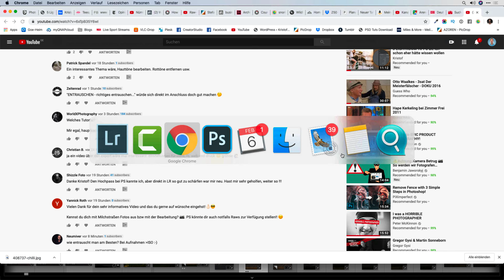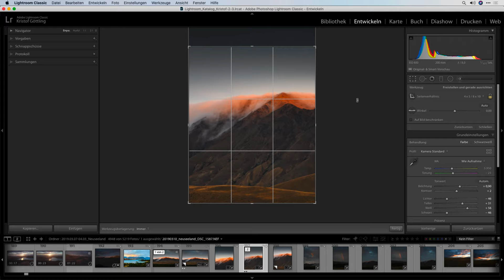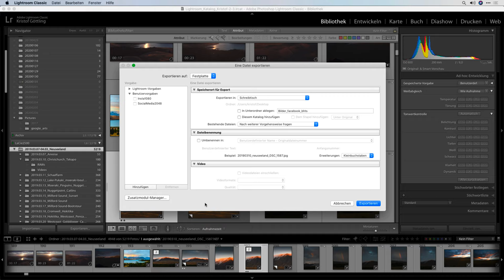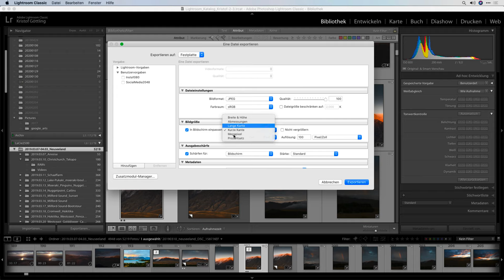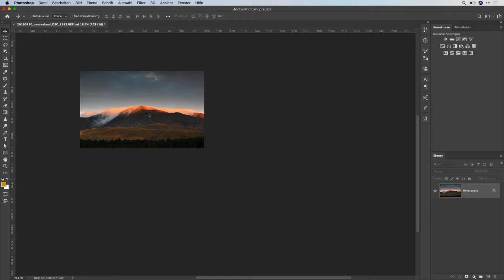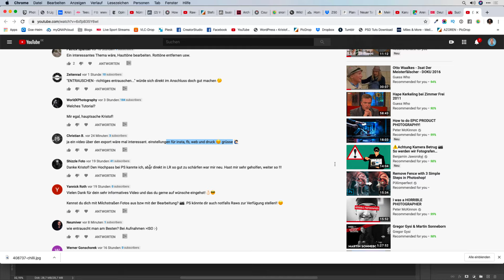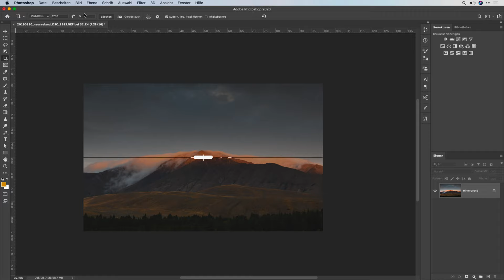Meine Export-Einstellungen für SocialMedia und Druck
Beim Export seiner Aufnahmen scheiden sich die Geister... Trotzdem gibt es ein paar grundlegende Dinge, die man beachten sollte. Die richtige Bildgröße ist eines davon. In diesem Tutorial zeige ich dir alles zum Export für Instagram, Facebook, YouTube und den Druck.